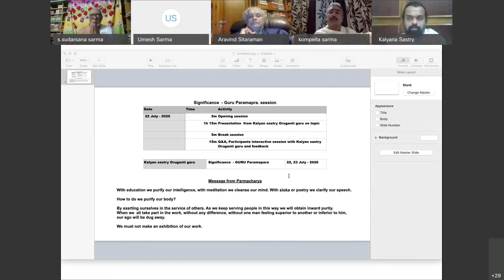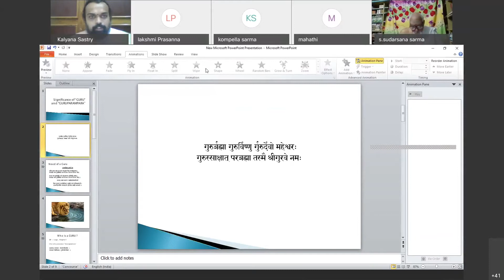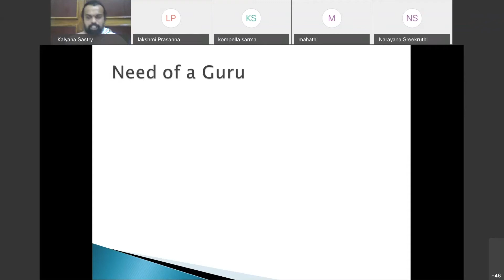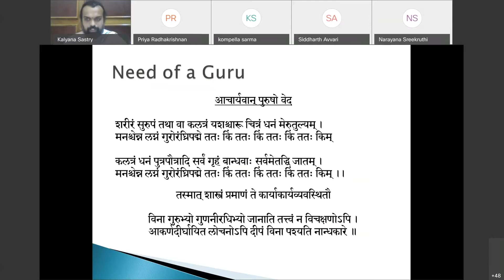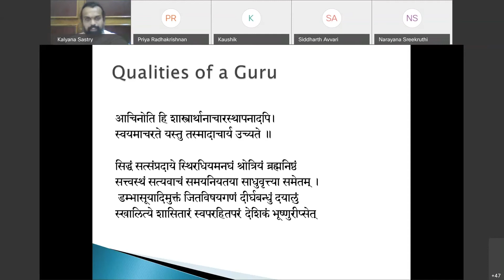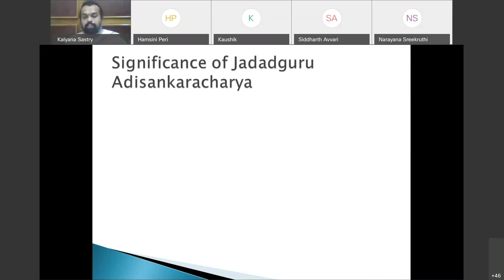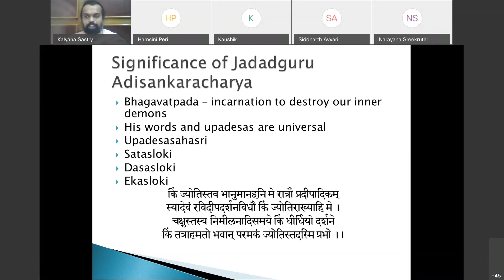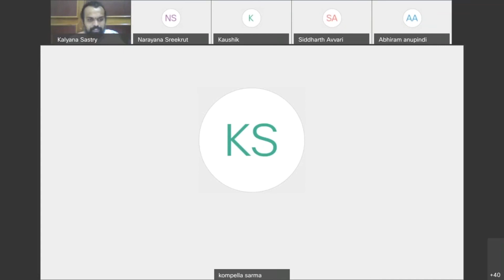Dharmamulam Program for 14+ Significance - Guru Parampara- day 1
Dharmamulam Program for 14+ Significance  - Guru Parampara- day 1 summer camp 2020